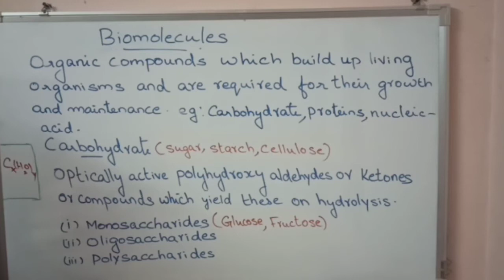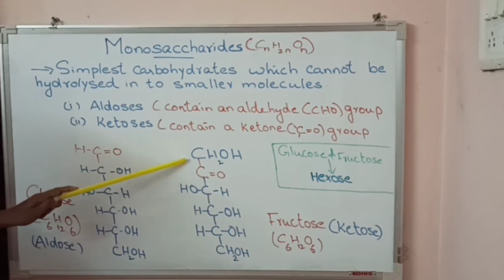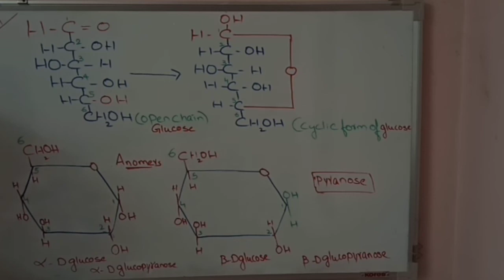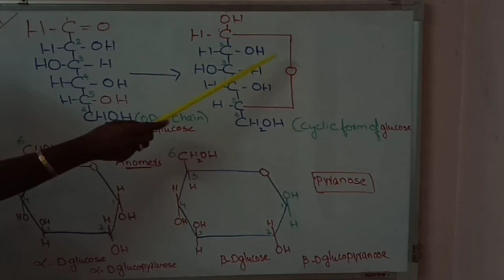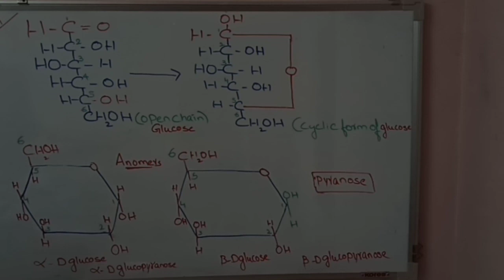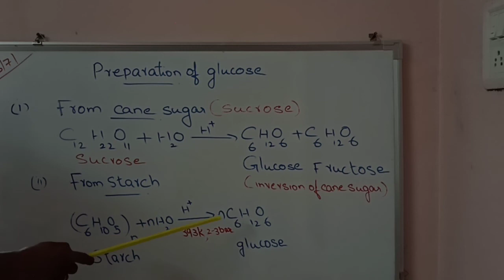Class 12 Chemistry Biomolecules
Glucose